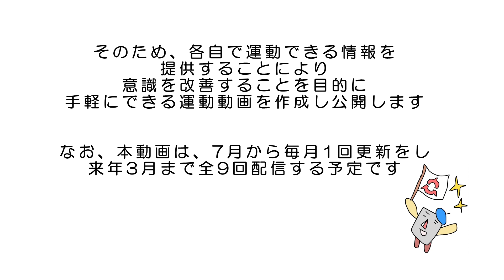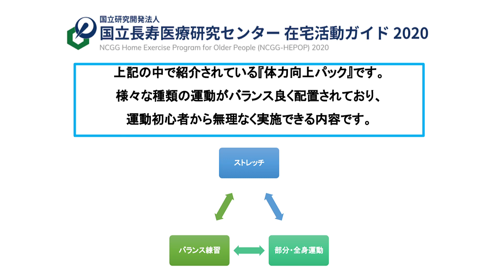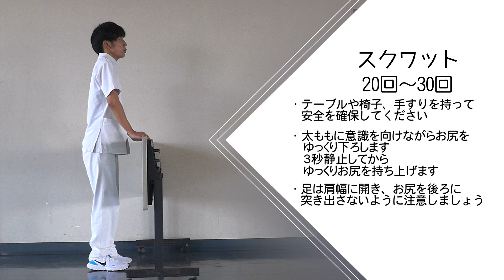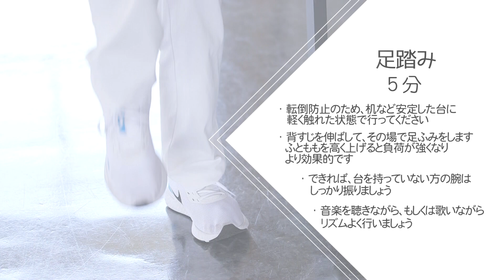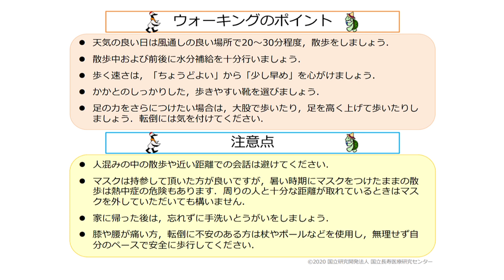手軽にできる健康づくり（2020年7月配信 山口宇部医療センター リハビリテーション科 理学療法士 石光雄太）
本市では、国民健康保険における特定健康診査の結果、1日1時間以上の運動をしていない人や生活習慣を改善する意欲のない人の割合が、県平均及び全国平均に比べて高い状況です。
そのため、健康づくりの意識を高めることを目的に自宅などで手軽にできる運動動画を制作・配信します。
動画は令和3年3月まで毎月1回（全9回）配信する予定です。
本動画は、一般社団法人宇部市スポーツコミッションの協力を得て、制作しています。
なお、講師は一般社団法人宇部市スポーツコミッションの会員または指導者人財バンクリストに登録されている方です。

内容：体力向上パック、運動する時間が取れない方へ